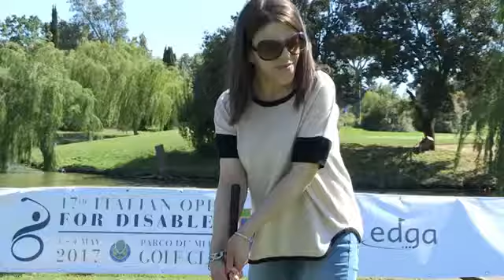Golf e disabilità: Associazione Sbarca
Il racconto della visita dell'Associazione Sbarca all'Open d'Italia Disabili